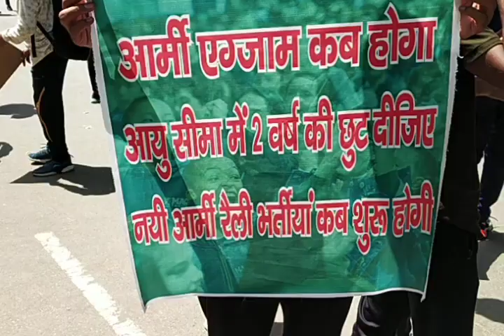Army student protest at jantar - mantar, delhi